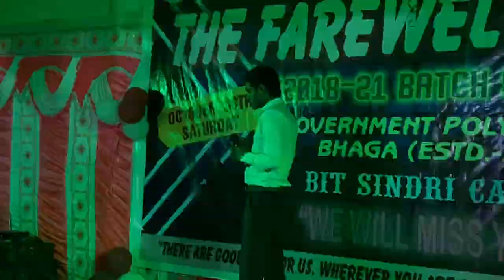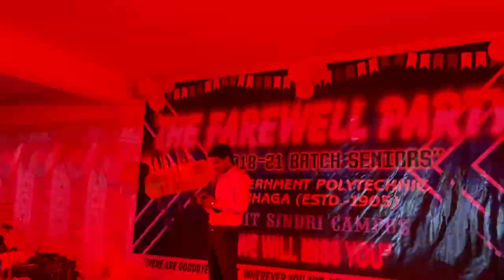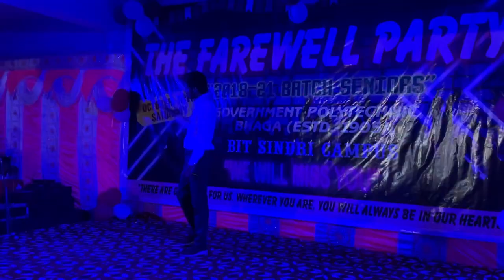Jai bholenath (song) @Goverment Polytechnic Bhaga,Dhanbad(gp bhaga)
Goverment Polytechnic Bhaga,Dhanbad Ferewell Grand party 2021